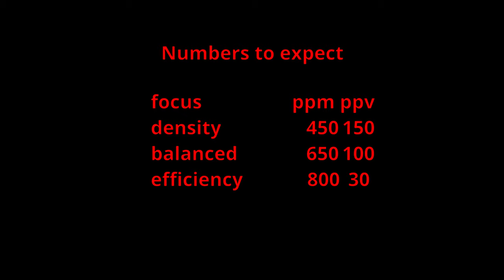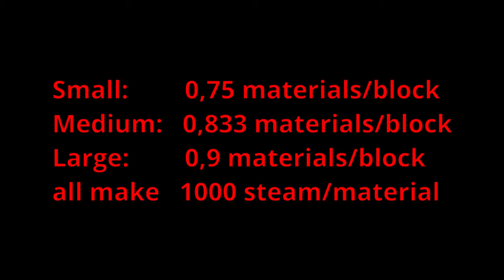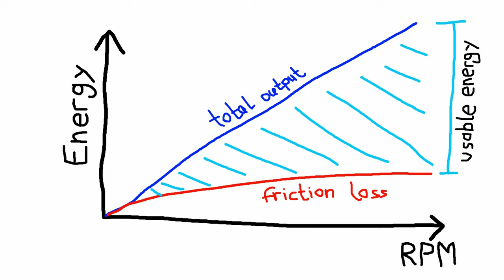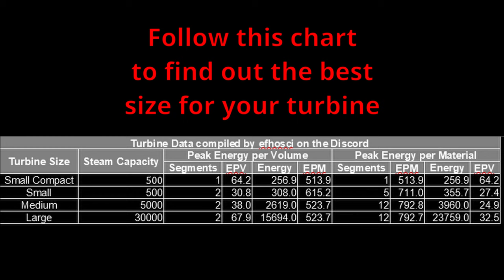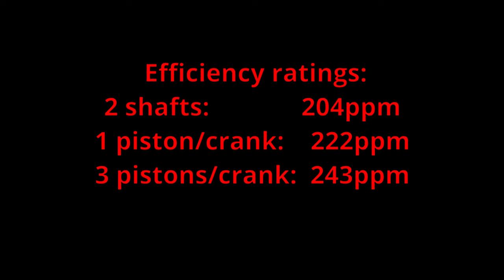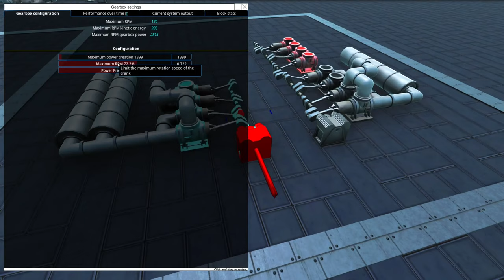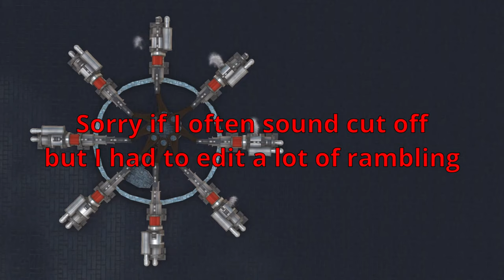Steam Engines Full Guide (From the Depths 2021)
Had to take down the video momentarily to fix an error, I (wrongly) claimed that a large crank can only connect 1 large piston, however they can take up to 3!
Also my RPM/Friction graph is slightly off, since RPM to friction is linear, but the power output scales exponentially to RPM. The point I'm making remains the same, the graph is just slightly wrong.

Few more resources, that have been circling around on the discord for ages:

Summary on Steam building in picture form (source unknown)

Steam Engine Calculator for piston ratios and more by _Zdex007

If there are still questions, theres a ton of friendly people in the comments or on the Official FTD Discord:

Chapters:
00:00 Intro
00:21 Summary
02:30 Basics
06:52 Boilers
07:57 Turbines
12:52 Pistons (Cranks)
13:30 Pistons (Staging)
16:57 Pistons (Size)
20:57 Pistons (misc stuff)
25:39 Pistons (Propellers)
27:50 Demo Build
34:41 Outtro Ramble